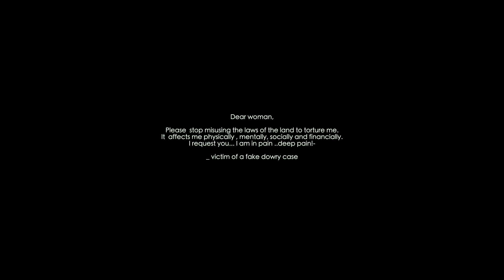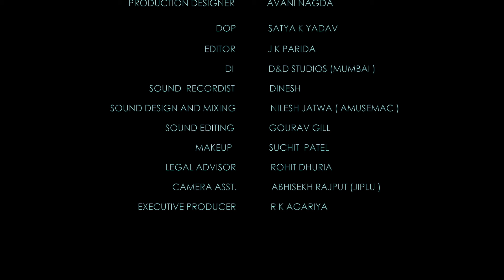Deal Done 2 | Latest Short Film | Dear Woman, I am a Man not an ATM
Chalopicturechalen presents to you Deal Done 2 which is inspired by true events. It's not just the women who are victims , men too face harassment and 498a law has made life extremely difficult for them in India. Have we ever bothered to listen and feel what men actually go through in this ordeal?
We bring to you the drama that unfolds in many households in India but few actually talk about...
Watch DealDone2 latestshortfilm Under Chalopicturechalen Productions.
CREDITS :-
ACTORS
SIDDHAARTH MAHAN    - SID
MANSI SHARMA              - KIRAN
RAHUL SHANKLYA          - SID FATHER
SILKY BHAGVA                - SID MOTHER
SONU PAHUJA                - KIRAN’S FATHER
TRAPTI SINGH                - KIRAN’S MOTHER
ADITYA NOHWAR           - KIRAN’S FRIEND
ERAM CHAUDHARY       - KIRAN’S FRIEND

CREW TEAM -
WRITER & DIRECTOR      -  OM CHOUDHARY
D.O.P.                                  -  SATYA K YADAV
CAMERA ASSISTANT     -  ABHISHEK RAJPUT
ASSOCIATE DIRECTOR   -  AMIYA PATRA
ASSISTANT DIRECTOR   -  DHARMENDRA BHARTI
EDITOR                              -  J.K. PARIDA
PRODUCTION DESIGN    -  AVANI NAGDA
EXECUTIVE PRODUCER  -  R.K. AGARIYA
LEGAL ADVISOR              -  ROHIT DHURIA
MAKE UP                           -  SUCHIT PATEL
COLOR GRADING              -  D&D STUDIO
SOUND DESIGN & MIXING - NILESH JATWA (AMUSEMAC)
SOUND EDITING               - GOURAV GILL
SOUND RECORDING        - DINESH

IT’S A @CPC-Deactivated  PRODUCTIONS.